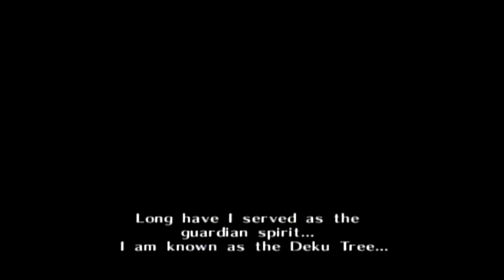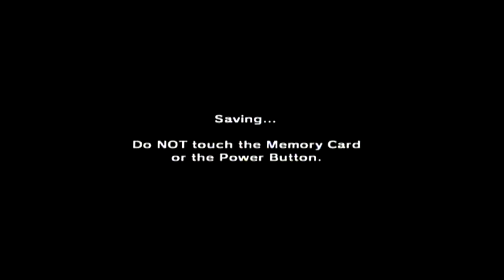Zelda Ocarina of Time Part 1 GameCube Future Gaming With Oliver A Staley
Classic in its own right.💞